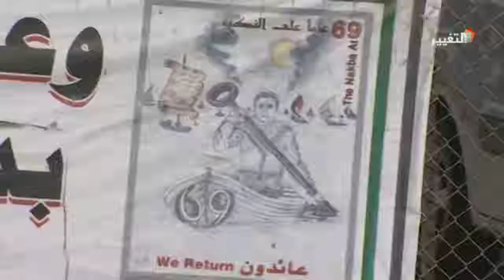رويترز: مقاضاة الحكومة البريطانية لاحتفالها بمئوية وعد بلفور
أعلنت وزارة الشؤون الخارجية والمغتربين الفلسطينية أنها ستقاضي بريطانيا على خلفية عزمها إحياء مئوية وعد بلفور الذي مهد لقيام دولة إسرائيل في فلسطين عام ألف وتسعمائة وسبعة عشر.